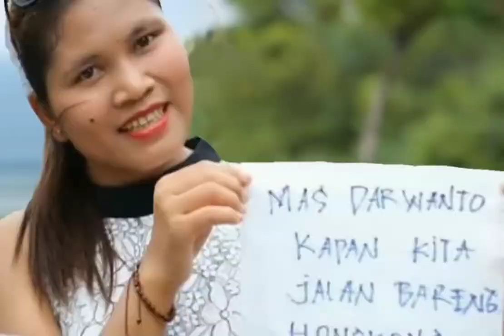Perjuangan Seorang TKW Moment 26 February di hongkong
Terima kasih teman teman yang sudah  Vidio Vlog kami,Semoga dapat menghibur dan bermanfaat untuk kalian

video ini vlog biasa yang sellu bercerita tentang kehidupan  diri sendiri dan keseruan semu anggota crew ami boba vlog.